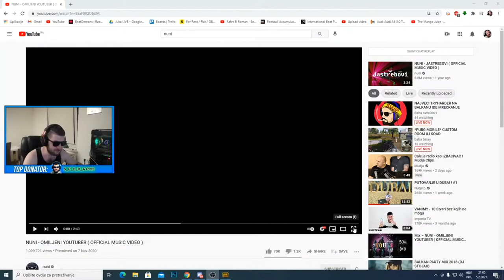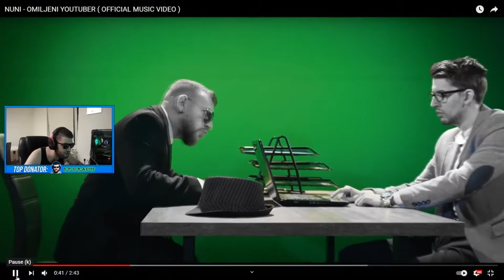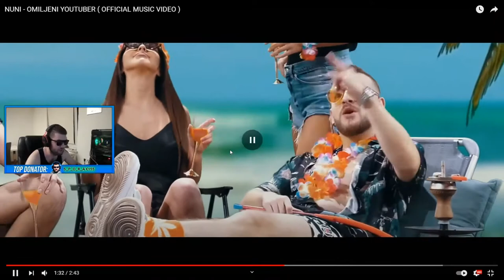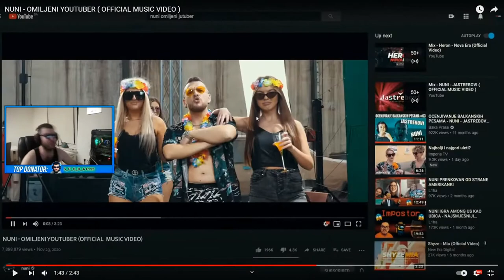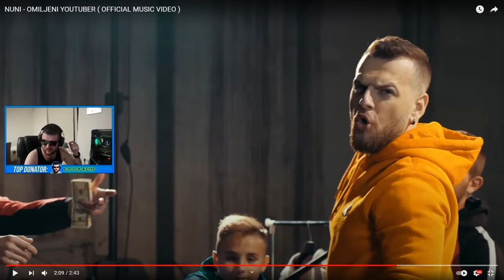JUKA REAKCIJA NA NUNIJEVU PJESMU